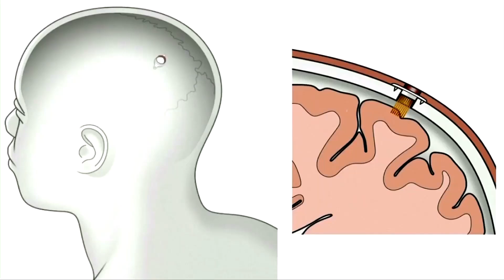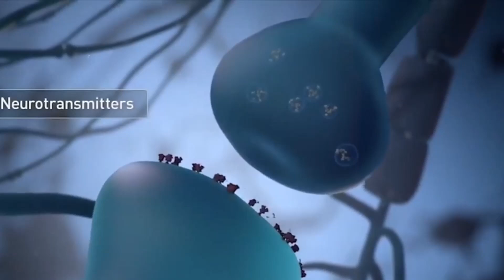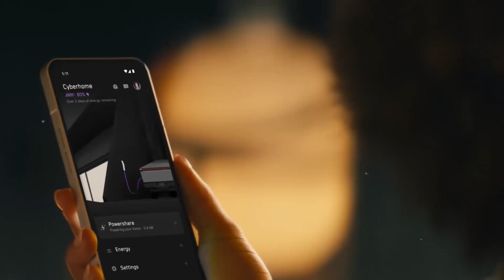Elon Musk Will Rule The World With This Innovation by 2060.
The CEO of Tesla, Elon Musk, claims that Neuralink is attempting to get from the patient "as many button presses as it can from thinking." Elon Musk is working on a vehicle that might revolutionize space travel. The so-called "Starship" is a totally reusable spacecraft that can go to the Red Planet and hold up to 100 passengers. Elon Musk emphasized the special qualities of the Tesla Cybertruck, such its four-door, six-foot bed that fits into a 20-foot garage.